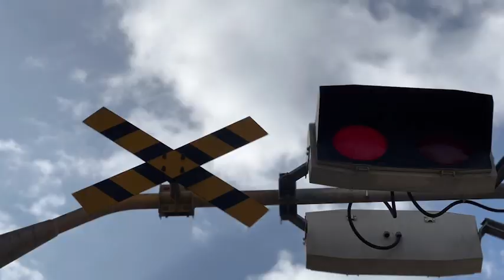【2023年3月1日】何かが変わる‼️〜チャンネルをリニューアルします〜（Special Thanks by Kちゃん）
こんにちは。まぁちです。

2023年3月1日に

まぁち『曲紹介』TVとまぁち『音楽話』TVをリニューアルします！

詳細は2月25日（土）21時00分からの
まぁちの生ライブで発表します！

【まぁちの紹介】
本名　川手　義啓（かわて　よしひろ）
東京都港区生まれ　千葉市美浜区育ち
3歳からヤマハ音楽教室に通い、ピアノを本格的にスタートしたのは13歳。
そこから猛勉強の末武蔵野音楽大学音楽学部ピアノ科に現役合格
ピアノは金木哲氏・丸山徹薫氏に師事。
卒業後はピアニスト（演奏・伴奏）・ピアノ教師・合唱指導として活動。また大正琴の魅力に取りつかれ、大正琴の指導にも力をいれる。

【まぁちInstagram】
【まぁちおんがくきょうしつInstagram】